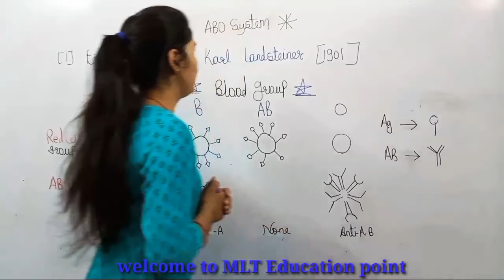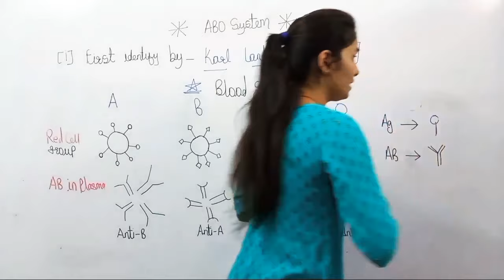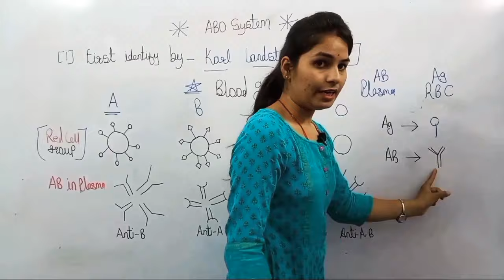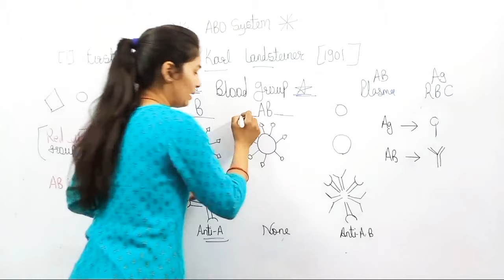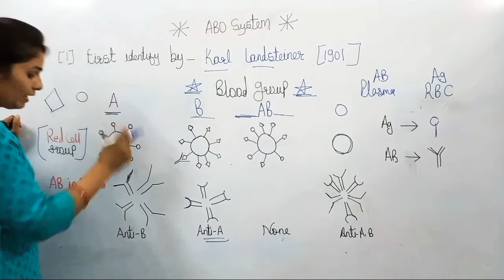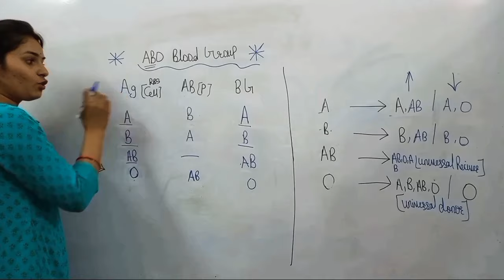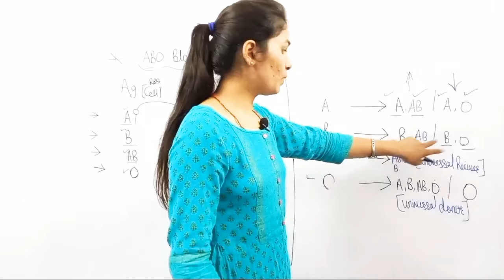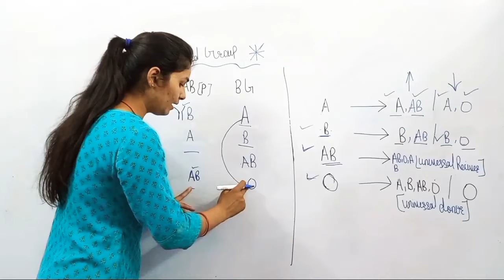ABO Blood Group System in hindi || Blood Grouping || Hematology Lecture || By Manisha Ma'am